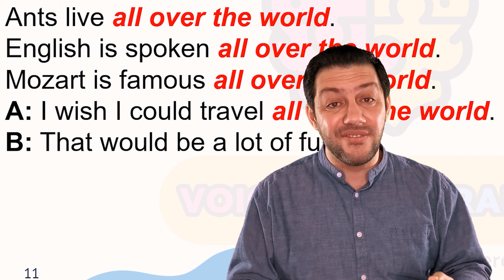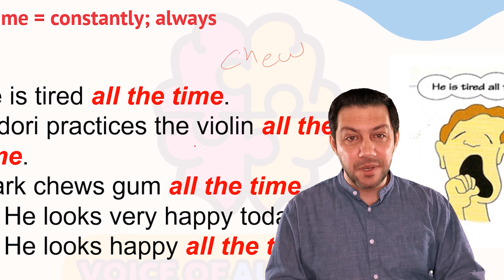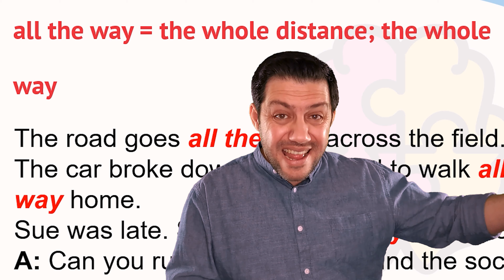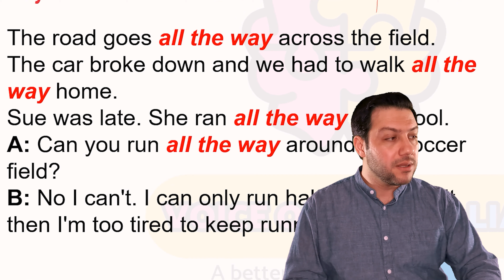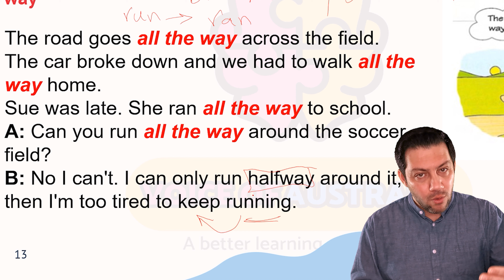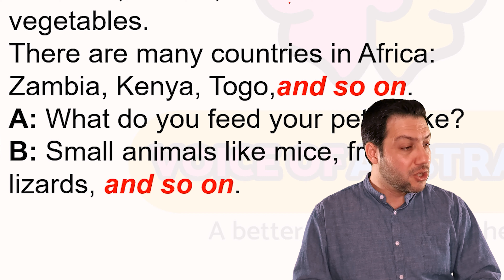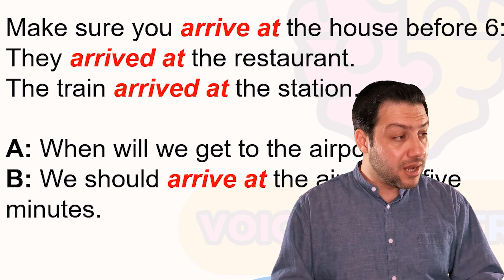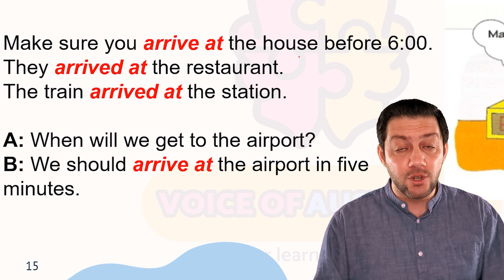آموزش زبان انگلیسی آموزش زبان انگلیسی از اول اصطلاحات زبان انگلیسی اصطلاحات مهم انگلیسی آموزش زبان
در این درس جدید در کانال یوتیوب آموزش زبان انگلیسی صدای استرالیا با سری جدیدی از دروس انگلیسی برای مکالمه همراه شما هستیم.
آموزش اسپیکینگ انگلیسی یا محاوره انگلیسی یکی از بخش هایی است که بسیاری از زبان اموزان به آن توجه ویژه ای دارند.
یکی از نکات اساسی در تقویت و یادگیری speaking یادگیری لغات انگلیسی مربوط به موضوعات  مهارت های مختلف زبان انگلیسی می باشد.
شما در این سری از درس ها به صورت رایگان آموزش مکالمه زبان انگلیسی را دریافت خواهید کرد.
زبان آموزان باید بدانند که برای مکالمه در مورد یک موضوع خاص مثلا مکالمه انگلیسی خانواده چه برای زبان عمومی و چه برای آزمون آیلتس و تافل چگونه صحبت بکنند که ما در این سری از دروس  به شما یاد می دهیم که چگونه و از چه لغاتی در این نوع از مکالمات زبان انگلیسی استفاده بکنید.
شما در این سری از دروس با استفاده از تکنیک سوال و جواب و همچنین یادگیری لغات انگلیسی در متن  و همچنین تکنیک یادگیری لغت با استفاده از تعریف و جایگزاری تعریف در جمله یاد می گیرید که چگونه مکالمه روزانه انگلیسی خود پیرامون یک موضوع را پیش ببرید.
شما برای اهداف مختلف از جمله مکالمه انگلیسی بین دو دوست می توانید از این موضوعات به خوبی استفاده کنید.
Time Stamp
00:40 اصطلاح اول
02:31 اصطلاح دوم
04:02 اصطلاح سوم
07:12 اصطلاح چهارم
09:24 اصطلاح پنجم

لطفا لایک و کامنت فراموش نشه. ❤❤❤❤
موفق باشید🌹🌹🌹🌹🌹
🔥در شبکه‌های اجتماعی ما عضو شوید تا از مطالب تخصصی به صورت کاملا رایگان استفاده کنید

این قسمت رو لطفا ندیده بگیرید.:
در کانال آموزش زبان انگلیسی صدای استرالیا سرفصل های زیر در آموزشمد نظر ماست:
 ، آیلتس ، تافل ،آموزش رایتینگ ، زبان انگلیسی از ابتدا، سیر تا پیاز گرامر ، لغات تافل
اصطلاحات زبان انگلیسی ، آموزش رایتینگ آیلتس ، مکالمه انگلیسی از صفر ، مکالمه انگلیسی از صفر ، کلاس آنلاین زبان انگلیسی ، کانال آموزش زبان ، بهترین روش یادگیری زبان ، آموزش زبان از ابتدا ،
موفق باشید🌹🌹🌹🌹🌹
About Us:
Learn English with VOICE OF AUSTRALIA - The Fastest, Easiest and Most Fun Way to Learn English
Start speaking English in minutes with Audio and Video lessons.
VOICE OF AUSTRALIA is an online English language learning channel. With us you'll learn to speak, read, and write English. You'll have fun learning with listeners around the world. Get ready to "wow" your friends, family, teachers and colleagues with the English you'll learn with us!

On this channel, we will practice and improve our English , using your favorite TV shows, movies, and talk shows, to learn to understand native English without getting lost, without missing the jokes, and without subtitles.

If you find a way to show them something, they can use their own intelligence to learn. This is my approach to teaching, trying to be both informative while allowing the students to find their own way of learning.